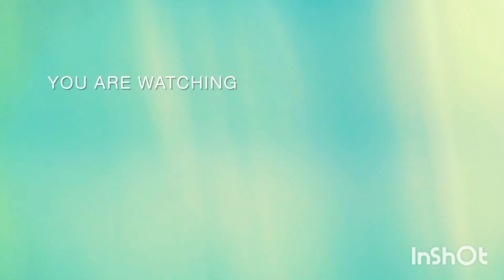EGG MAYO SANDWICH || RESEP YANG SANGAT MUDAH DAN SEDAP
ASSALAMUALAIKUM SEMUA...
HARI INI AKU MAU BIKIN RESEP YANG SANGAT MUDAH DAN CEPAT
SANDWICH EGG MAYO DENGAN BAHAN SEDERHANA..
TONTON VIDIO NYA SAMPAI HABIS YA..
TERIMA KASIH.